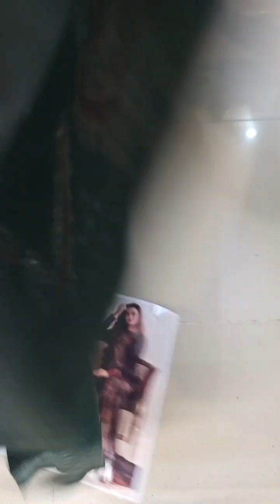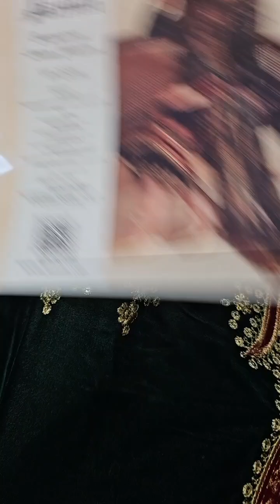Jazmine Embroidered Micro Velvet 9000 Formal VF-2034 Luxury Collection